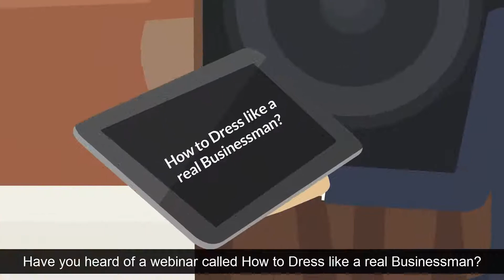Dress like a real businessman - the concept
Dress like a real businessman is a concept to provide businessmen aged 20 to 45 on how to dress correct and in their right colors and style.

It gives the opportunity to learn how to dress like a businessman online.  Dress like a real businessman" is a concept for new and more experienced businessmen who find it a bit difficult to dress correct.

The concept will advice you on what style and colors that are unique for you so you stand out as a professional and experienced business man.